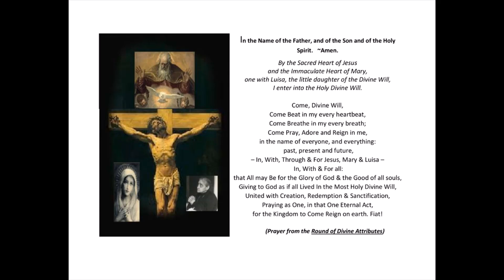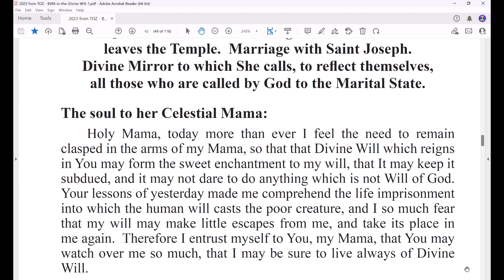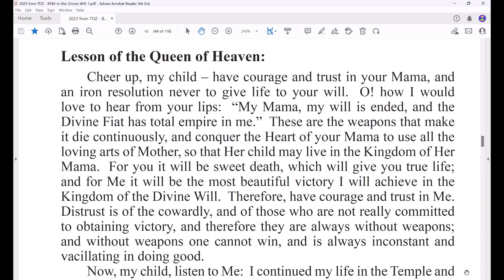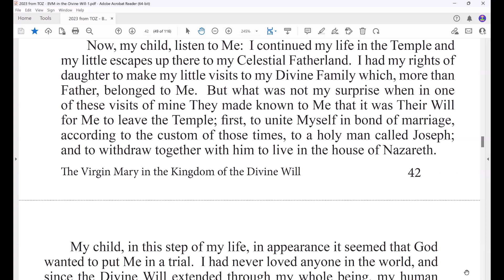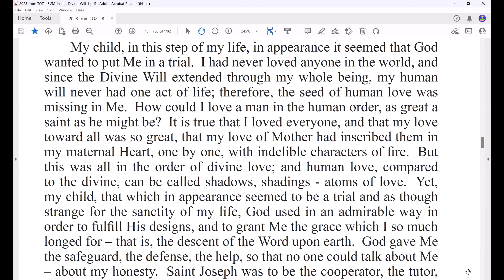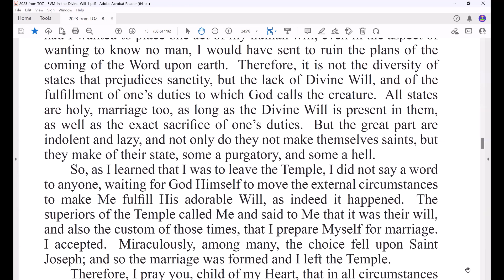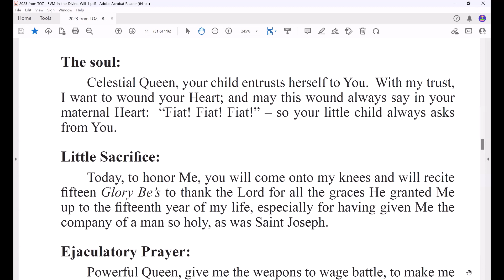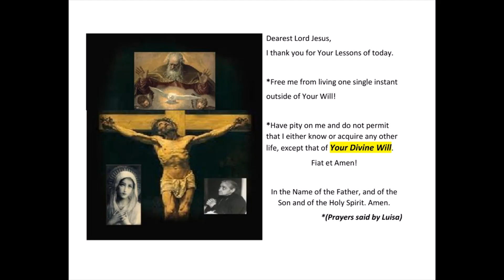Day 17 of The Virgin Mary in the Kingdom of the Divine Will Fiat!